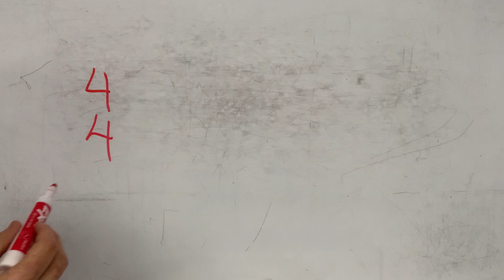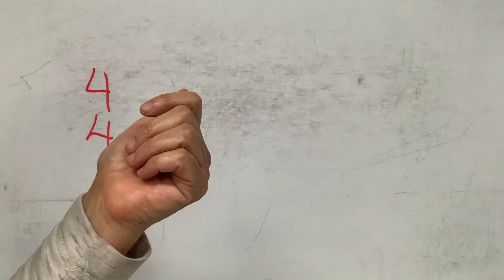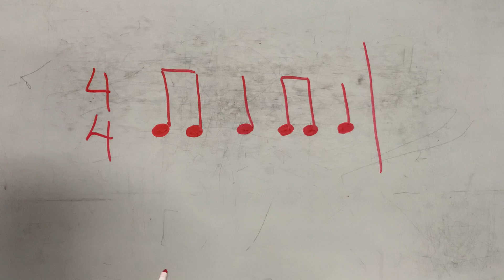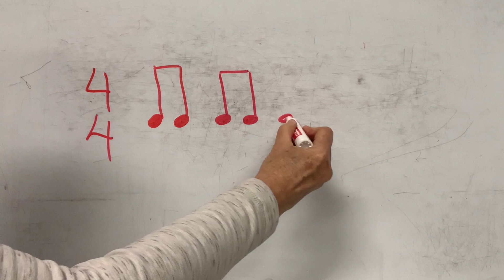INTRO 3 2nd Semester CLASS 8 Rhythmic Dictation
INTRO 3 2nd Semester CLASS 8
Rhythmic Dictation